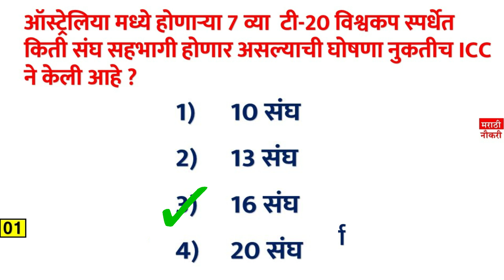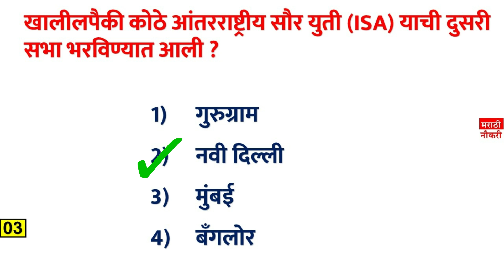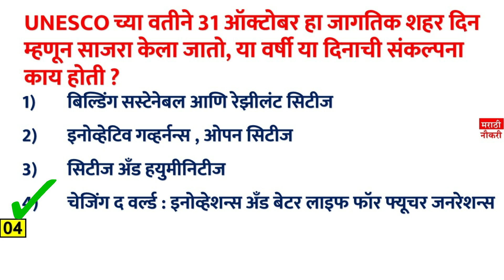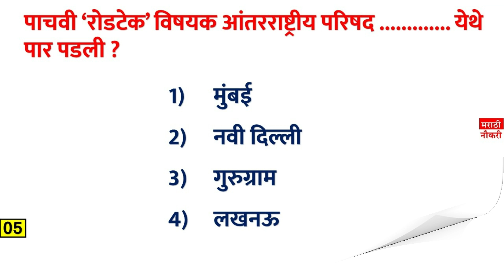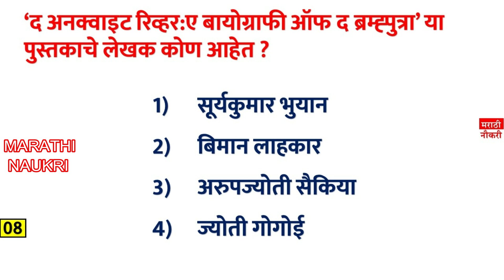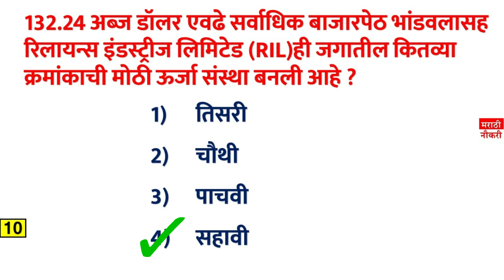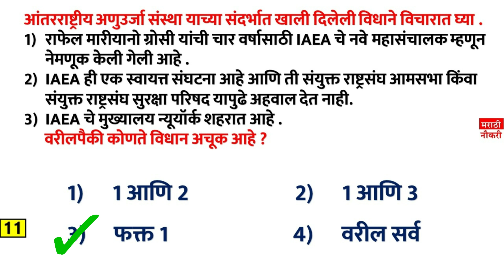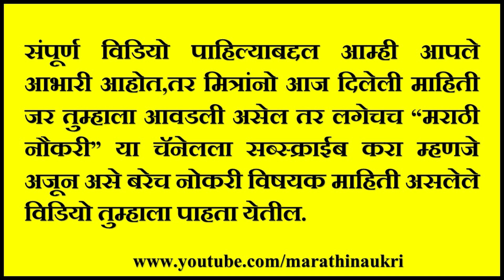पोलीस भरती 2019 | अतिशय महत्त्वाचे 15 प्रश्न | Maharashtra Police Bharti Question | 1 Novembar 2019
पोलीस भरती 2019 | सामान्य ज्ञान व चालू घडामोडी 15 महत्त्वाचे प्रश्न | 1 नोव्हेंबर 2019 Marathi GK

Talati
Current affairs
Talati bharti
पोलीस भरती
 बँकिंग भरती
स्टाफ सिलेक्शन
Indian army
Indian Navy

पोलीस आयुक्तांना भरती
पोलीस भरती ऑनलाईन अर्ज
Police bharti current affairs
Police department bharti important question